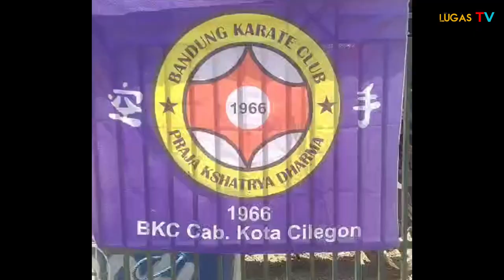Hadapi Kejurnas 2025, Bandung Karate Club (BKC) Cilegon Ujian Kenaikan Tingkat